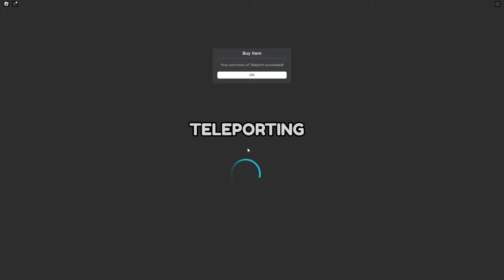I Bought BEST GLOVES and Became TOP PLAYER in Roblox Arcade Punch Simulator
Social Medias:
Roblox User ► UseCodeRAZORFISH
                       ► RazorFishPengi
You Can Send It Here:
RazorFishGaming